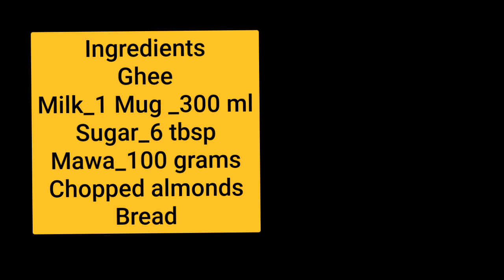𝙇𝙖𝙟𝙖𝙖𝙬𝙖𝙗 & 𝙈𝙖𝙯𝙚𝙙𝙖𝙖𝙧 𝙎𝙝𝙖𝙝𝙞 𝙏𝙪𝙠𝙙𝙖 𝙍𝙚𝙘𝙞𝙥𝙚/ शाही तुकडा बनाने क आसान तरीका/ 𝘽𝙮 𝙋𝙚𝙖𝙧𝙡 𝙑𝙡𝙤𝙜𝙜𝙚𝙧 𝙆𝙞𝙩𝙘𝙝𝙚𝙣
Pearl Vlogger Kitchen

Ingredients
Ghee
Milk_1 Mug _300 ml
Sugar_6 tbsp
Mawa_100 grams
Chopped almonds
Bread

Shahi Tukda Recipe By Pearl Vlogger Kitchen
Shahi Tukda Recipe In Very Easiest way
Shahi Tukda Recipe
Delicious Shahi Tukda Recipe By Pearl Vlogger Kitchen